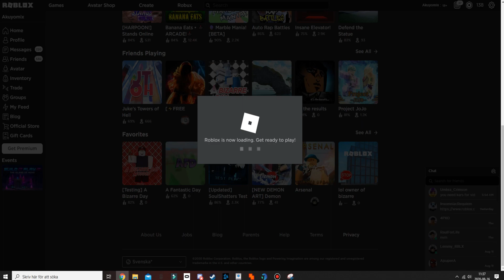When A$$Beater Plays A Bizarre Day For The First Time